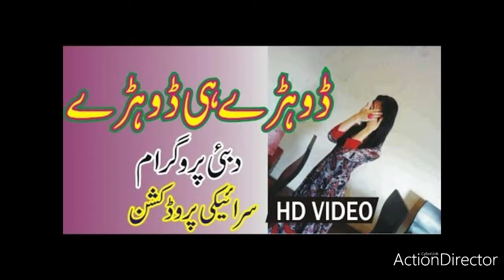Jeo Mara Dil Dolah (Full Enjoying)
Munawar pardesi jeo Mara Dil Dolah pardesi Dolah Tappay
Fully Enjoyed with Friends

Munawar Vlogs